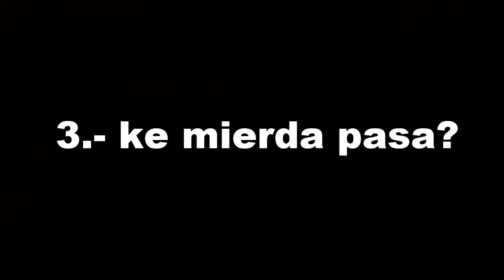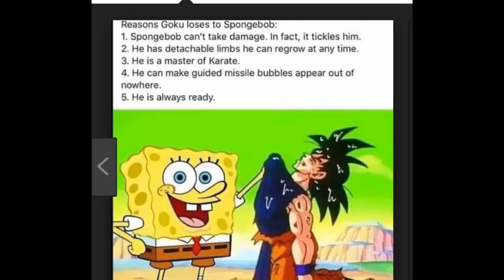Dragon Ball Super Broly | Lo Malo y lo Bueno Análisis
No es lo que esperaba pero estoy satisfecho. Deja tu opinion en comentarios!